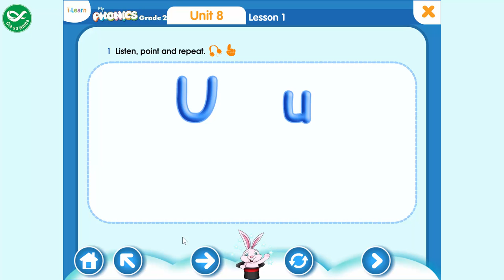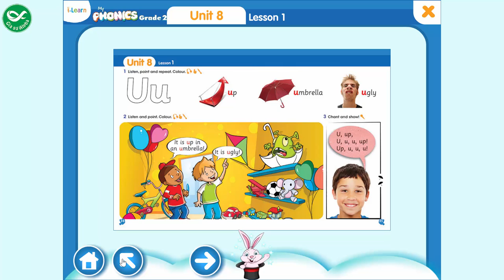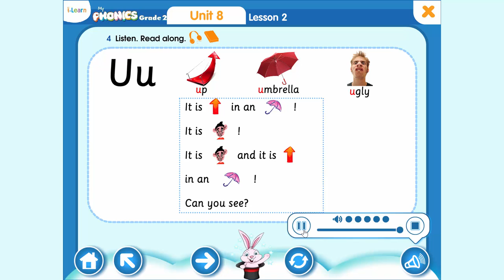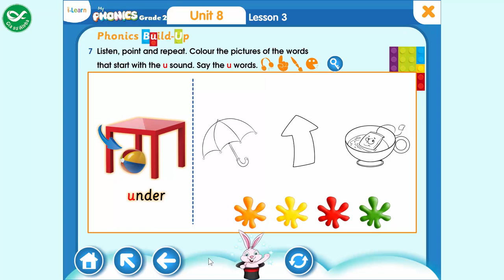My Phonics Grade 2 - Unit 8: U, u, Up, Umbrella, Ugly - Tiếng Anh Lớp 2 bài 8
My Phonics Grade 2 - Unit 8:  U, u, Up, Umbrella, Ugly - Tiếng Anh Lớp 2 Bài 8 là clip được quay thông qua ứng dụng môn tiếng Anh lớp 2  trong bộ sách My Phonics Grade 2.